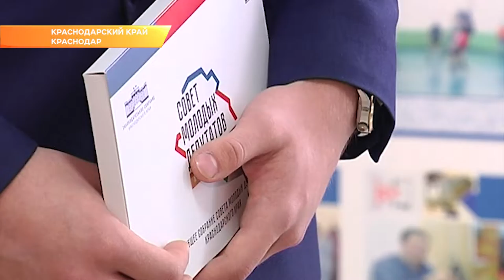В Краснодаре прошел Съезд молодых депутатов. Новости Эфкате Сочи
В Краснодаре во дворце спорта "Олимп" прошёл 14-й Съезд юных парламентариев.

Участие в заседании приняли губернатор Вениамин Кондратьев, спикер ЗСК Юрий Бурлачко, члены Совета Федерации, депутаты, председатели районных советов и молодежные активисты. В таком составе они по традиции собираются раз в год - обсудить проделанную работу и наметить новую программу. Губернатор Вениамин Кондратьев поприветствовал будущих законотворцев. Почти за 15 лет число молодых парламентариев выросло с 50 до 1600 человек. Это кадровый резерв ЗСК и районных советов депутатов. Его участники занимаются общественной деятельностью, проводят приёмы граждан и решают вопросы, волнующие жителей региона.